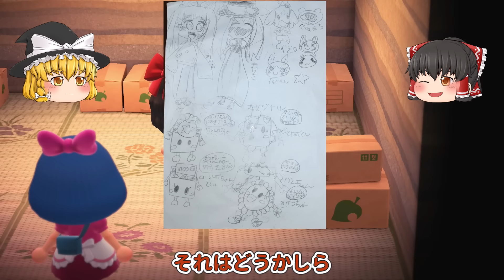【緊急企画】あつ森！お片付け中に住民にモヤが！？マイル旅行券を50枚用意して離島ガチャやっちゃうよ【ゆっくり実況】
あつ森ゆっくり実況、今回はゆきみ、ビアンカ狙いで離島ガチャをやります

0:00　お片付け
0:59　サヨナラみぞれたん
1:34　マイル旅行券を50枚用意しよう
2:55　離島ガチャ始まるよ
3:52　まさかまさか！？
4:31　離島ガチャ2回戦
14:50　ファンアート紹介コーナーなのだ

【あつ森】終われません！めずらしいキノコとりっぱなキノコ合わせて100個集めるまで何日かかるかやってみた【ゆっくり実況】

【あつ森】あの有名クマ住民の別荘づくりの相談が意外過ぎた件について！ハピパラ【ゆっくり実況】

【あつ森】秋だ！キノコだ！島クリだ！キノコ家具をいっぱいつかってつねきちビーチを飾る【ゆっくり実況】

【あつ森】金のバラとムラサキのヒヤシンスの交配、住民の写真をゲット同時に進行でやってめっちゃ大変だった件について【ゆっくり実況】

【あつ森】冬を先取り！？こたつを囲んでワイワイできる雪景色の別荘を作る！ハピパラ【ゆっくり実況】

あつ森　島クリ！みずうみに橋を二つかけてぜいたくに飾ってみる！【ゆっくり実況】

あつ森　ハロウィンな別荘づくり！でも、アメちゃんが足りない？パンプキングからレシピをもらうのが大変だ！【ゆっくり実況】

あつ森　温泉作りに大金をつぎ込んだ結果すごいことになって件について！島クリ【ゆっくり実況】

あつ森　キャンプサイト厳選の沼にはまってしまい大変なことになってしまった件について【ゆっくり実況】

あつ森　新しく仲間になったキャラメルさんとエイブルシスターズ、砂浜をハロウィン家具を使って飾ってみた【ゆっくり実況】

あつ森アニメ　ホラーゲームあるある！ゾンビ？洋館？謎解き？突っ込み満載！【ゆっくり実況】

あつ森　久しぶりに離島ガチャ!今回仲間になるのは？その前に住民から写真をもらおう！【ゆっくり実況】

あつ森　難しい？簡単？ムラサキのアネモネが咲くまで終われませんに挑戦！【ゆっくり実況】

あつ森　島が散らかりすぎ！片付けてしずえさんに喜んでもらえる場所を作る【ゆっくり実況】

あつ森　住民から今までで一番難しいお題が？苦しみながら別荘をつくってみた【ゆっくり実況】

あつ森　え？これじゃ無理なの？ゆうたろうから10000ベル以上の家具をもらうまで終われませんが本当に終われませんだった！【ゆっくり実況】

あつ森　簡単といわれてるチューリップの交配がこんなに大変だったなんて！チューリップに囲まれた場所を作るの！島クリ【あつ森】

あつ森アニメ　秋あるある！季節の変わり目はこんなことにご用心？【ゆっくり実況】

あつ森　もうすぐハロウィン！あまり家具を使わない簡単なかぼちゃ畑づくり【ゆっくり実況】

あつ森　どうする？あの人気住民同士のシェアハウスをおしゃれなカフェに仕上げたい！【ゆっくり実況】

あつ森　お祝いにはやっぱり豪華なお庭をプレゼント？ジュン君の家をお花屋さんにしてみる！島クリ【ゆっくり実況】

あつ森　もうすぐ誕生日のジュン君をスカウトするまで終われませんをやったら奇跡が？【ゆっくり実況】

あつ森　さらなる上を目指して、そぼくな住宅街づくり！河川工事も崖工事も禁止だから超大変？【ゆっくり実況】

あつ森　家を丸ごと動物病院に！？サブ住民の家を劇的大改造！【ゆっくり実況】

あつ森　しずえさんのアドバイスは的確なの？島評価三ツ星になるまで終われません【ゆっくり実況】

あつ森　島生活のルーティーン＆初めてのキャンプサイトのお客さん！それと離島ガチャも！【ゆっくり実況】

あつ森　どうなる？３人目と４人目５人目の住民は？＆少ない家具で住民の庭造り！【ゆっくり実況】

あつ森　新しい島生活開始！島厳選をしたり、島の名前を決めたり、最初の島クリをしたりいろいろ【ゆっくり実況】

あつ森　島を１から作り変えるために、色々準備してセーブデータを消します【ゆっくり実況】

あつ森　田舎風カフェをちょっと変わった場所に作ってみる！島クリ【ゆっくり実況】

あつ森アニメ　テーマパークあるある！行楽の秋到来！テーマパークに遊びにいこう！【ゆっくり実況】

あつ森　住民が引っ越すので離島ガチャ！用意したマイル旅行券は３０枚！狙いの住民は出るのか？【ゆっくり実況】

あつ森　保育園？幼稚園？どっちを作るのか悩みどころ＆ついにたぬきちの喜ぶ駐車場を！？島クリ【ゆっくり実況】

あつ森　カブでいつもお世話になってるウリさんにサプライズプレゼント？【ゆっくり実況】

あつ森　チャイムにはあの家具を？森の田舎の学校づくりでハプニング！【ゆっくり実況】

あつ森アニメ　新学期あるある！長期休暇のあとは行くのがつらい？久しぶりの再会にいろいろ変化が？【ゆっくり実況】

あつ森　謎だらけのゆうたろうを検証してみる＆別荘をプレゼント【ゆっくり実況】

あつ森　住民を探すのが大変？まだ写真をもらってない住民の写真をゲットできるまで終われませんがなかなか終われない？【ゆっくり実況】

あつ森　お金稼ぎだ！1000万ベル分のカブを買って一発勝負した結果が意外過ぎた件について【ゆっくり実況】

あつ森アニメ　ついつい買っちゃう？変なお客さん？便利なお店！コンビニあるある！【ゆっくり実況】

あつ森　総額１３０万ベル？案内所裏に豪華な和風商店街を作る！島クリ【ゆっくり実況】

あつ森　なんだこの依頼は？散らかった部屋を作るのって結構難しい！【ゆっくり実況】

あつ森　意外な結果が？北半球と南半球どちらがいっぱいレアな魚が釣れるかやってみた！【ゆっくり実況】

あつ森　どうする！？別荘づくりのお願いが常識はずれだった件について【ゆっくり実況】

あつ森アニメ　まだまだ夏休みはこれからだ？夏休み中頃あるある【ゆっくり実況】

あつ森　田舎にあるもので一番最初に思いつくもの！田んぼを作る！島クリ【ゆっくり実況】

あつ森　住民が引っ越すことになったので、新しい住民を受けい入れて別荘を作る【ゆっくり実況】

あつ森アニメ　本当はおばけなんていない？心霊現象あるある【ゆっくり実況】

あつ森　そぼくな庭、移動式八百屋さん、家庭菜園、いなかの住宅街づくり！島クリ【ゆっくり実況】

あつ森　２４時間立ちっぱなし？働きすぎのしずえさんに牧場をプレゼント！【ゆっくり実況】

あつ森アニメ　花火大会で起こるあんなことやこんなこと！？花火大会あるある【ゆっくり実況】

あつ森　田舎にあるちょっとレトロなプールを作ってみた！ナイター設備もあるよ！島クリ【ゆっくり実況】

あつ森　花火の見える神社を作るのがめっちゃ大変だった件について！島クリ【ゆっくり実況】

あつ森アニメ　食べすぎ注意！？でもいっぱい食べちゃう！食べ放題あるある【ゆっくり実況】

あつ森アニメ　たぬきちが色んな職業に挑戦？もしもたぬきちが〇〇だったら【ゆっくり実況】

あつ森　夏の田舎にピッタリな駄菓子屋さんと公園を作ってみる！島クリ【ゆっくり実況】